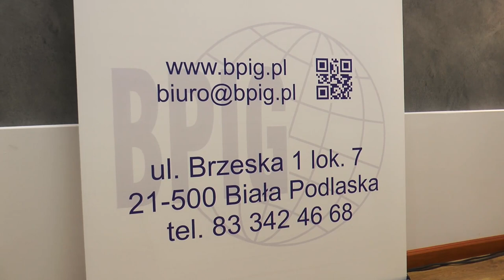Biała Podlaska: Świąteczne spotkanie bialskiego biznesu | Radio Biper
Prezes Jarosław Łepecki i wiceprezes Magdalena Jaworska-Kucharczuk - władze Bialskopodlaskiej Izby Gospodarczej w Białej Podlaskiej - mieli zaszczyt powitać wszystkich zebranych członków, przyjaciół i gości Izby w jej siedzibie na świątecznym spotkaniu.